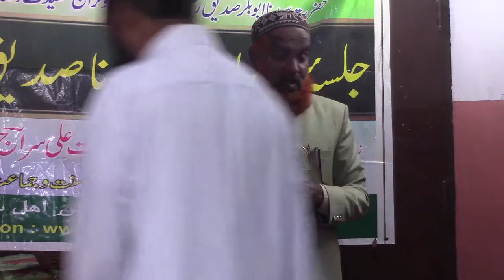Maulana Baquar. 5th Jalsa Afzaliyat Syedna Siddiq Akber r.a. Purani Haveli. JD2. 1443